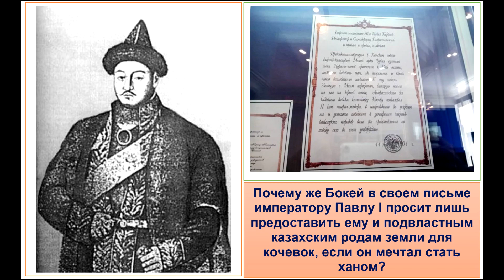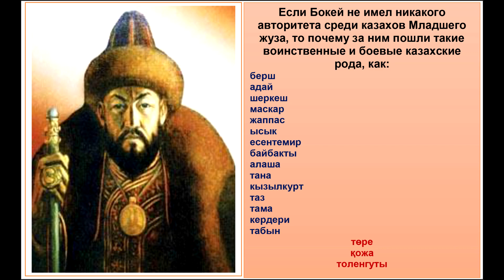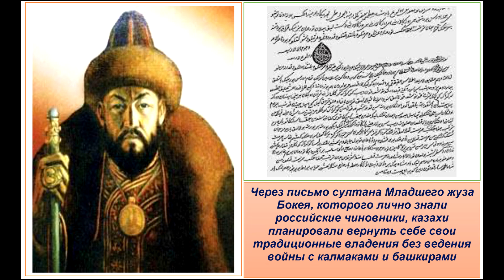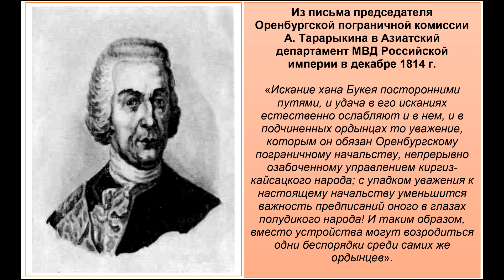Образование Букеевской Орды: великая победа казахской дипломатии.Бокей—хан, которого нельзя забывать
Поддержка канала:
Каспи Голд 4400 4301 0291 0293
Серия "Наследники Абулхайыра". Смотрите на этом канале и другие части этой серии.